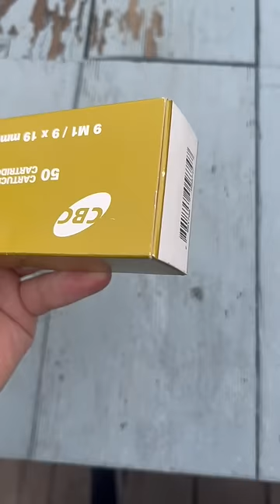Artillery Luger 1917